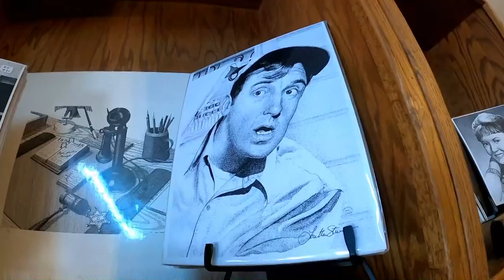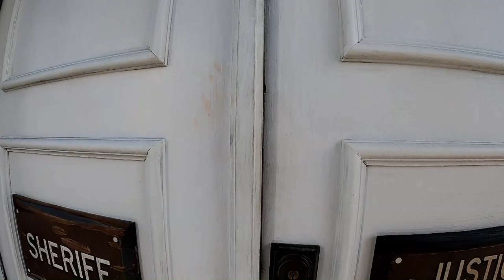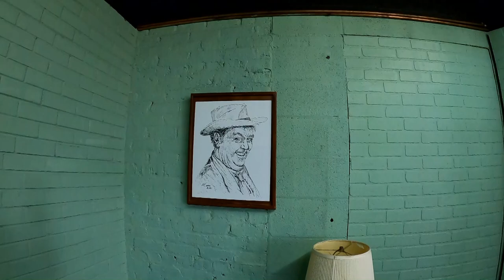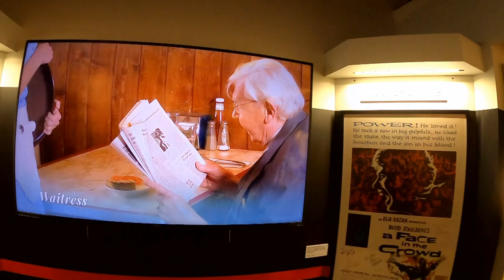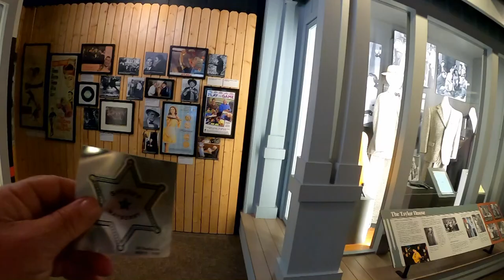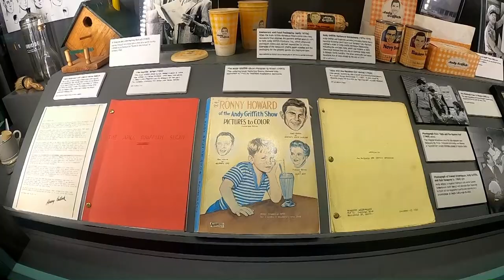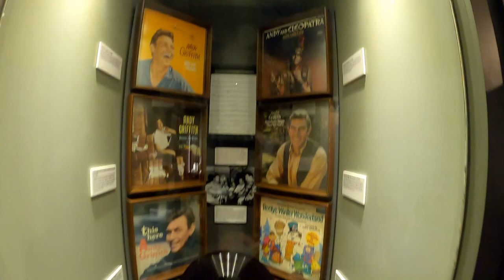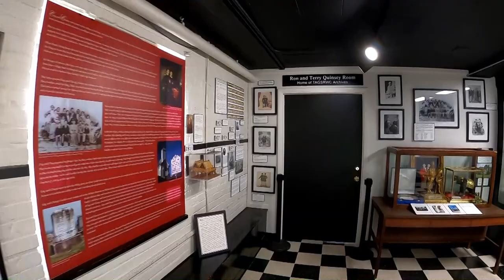Mayberry Jail and Courthouse & The Andy Griffith Museum in Mount Airy North Carolina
We made it to Mount Airy North Carolina and stop at the Mayberry Courthouse and Jail and at the Andy Griffith Museum.